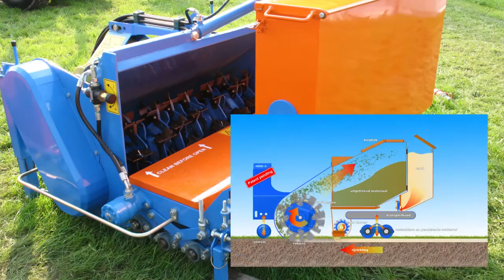GKB Sandfiller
Die einmalige Maschine um auf feinen Rasenflächen gleichzeitig Schlitze bis zu 40 mm Tiefe zu fräsen, das Fräsmaterial aufnehmen zu können und im gleichen Arbeitsgang gleich wieder mit feuergetrocknetem Quarzsand zu verfüllen!